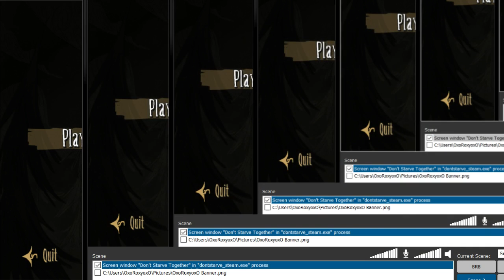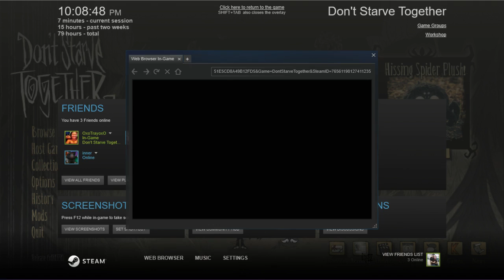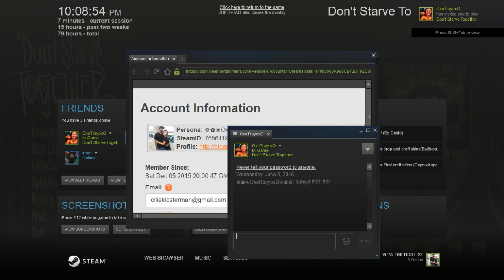dont starve with oxotrayoxo (Part 2)